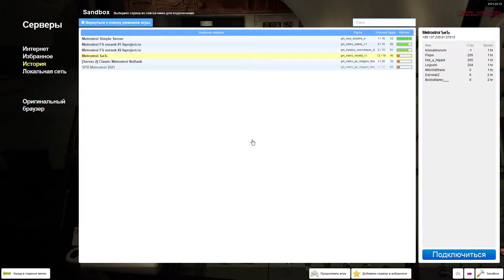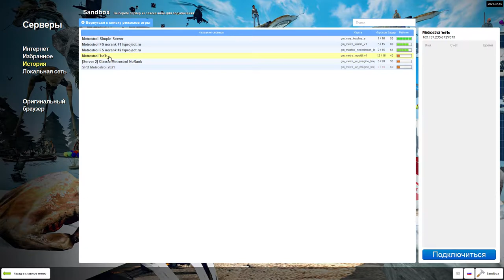Metrostroi - Покатушки на номерном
Тайм-коды: